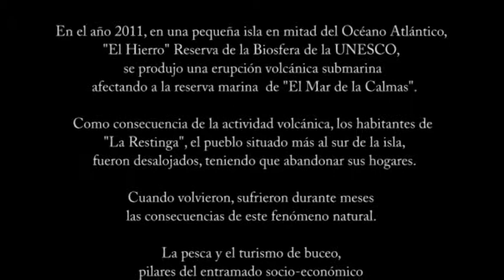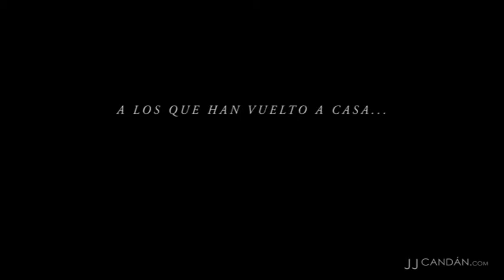HIERRO FORJADO ©JJCANDAN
CEVISUB 2012